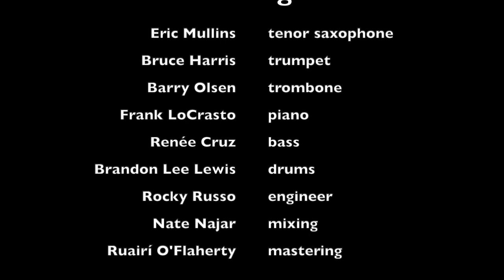The Bigot (Eric Mullins)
"The Bigot" is a track from Eric's debut album Unexpected Beauty  - now available everywhere!

Eric Mullins, tenor saxophone
Bruce Harris, trumpet
Frank LoCrasto, piano
Renée Cruz, bass
Brandon Lee Lewis, drums

Recorded December 2021 at EastSide Sound, New York City
Produced by Eric Mullins & Nate Najar
Recorded by Nate Najar & Rocky Russo
Mixed by Nate Najar at Blue Line Recorders, St. Petersburg, FL
Mastered by Ruairí O'Flaherty in Los Angeles, CA

THE BIGOT (words by Jon Sunmill)

the bigot stands tall
his beady, black, hawk-like eyes stare
magnified by his thick, rimless glasses
the bigot eats takeout from white styrofoam containers
and talks of important acquaintances in faraway lands

the bigot is lonely
his only companions are the centipedes that crawl the bathtub
and the small brown mice that scurry under doorways

once, i caught the furry brown mouse
and I bludgeoned it to death with a broom handle
drawing close, I examined its face
its hemorrhaged eyes were beady, black, and bigot-like
but the face was innocent, furry, and brown
I became still for a moment
then I threw the carcass in the trash

Copyright Jon Sunmill